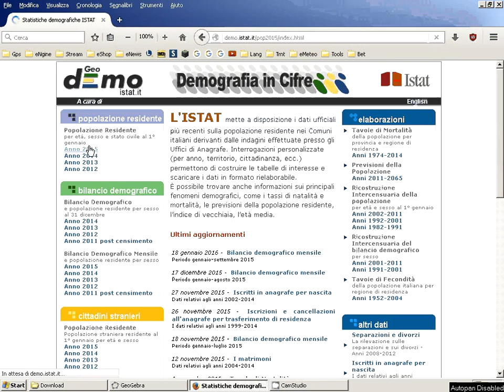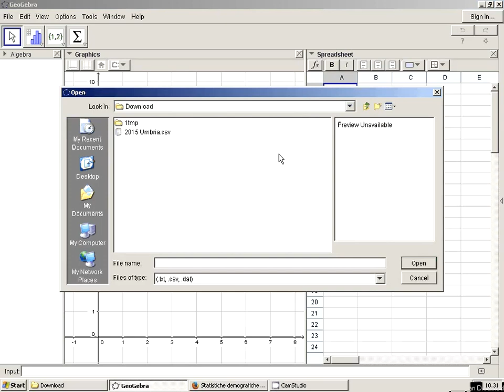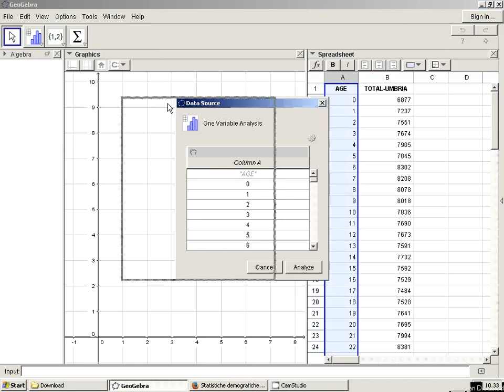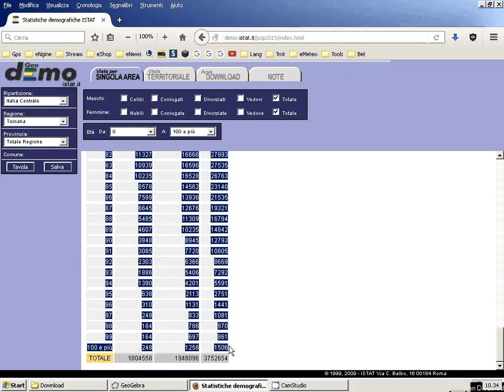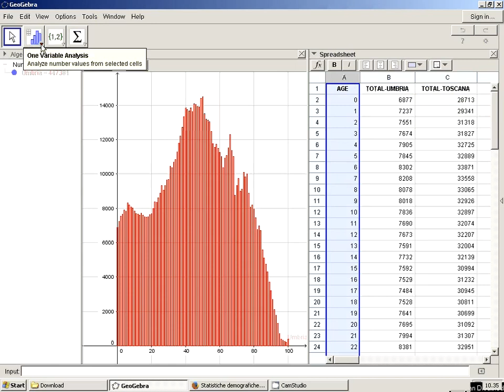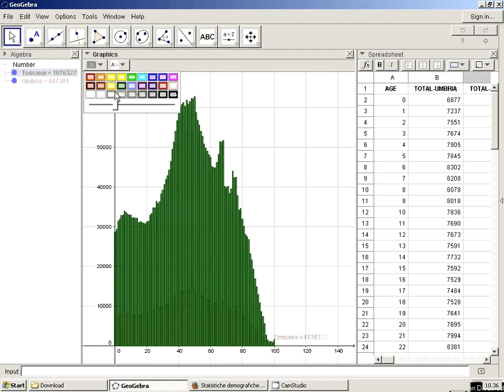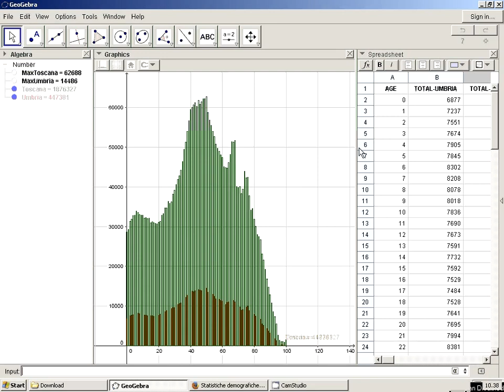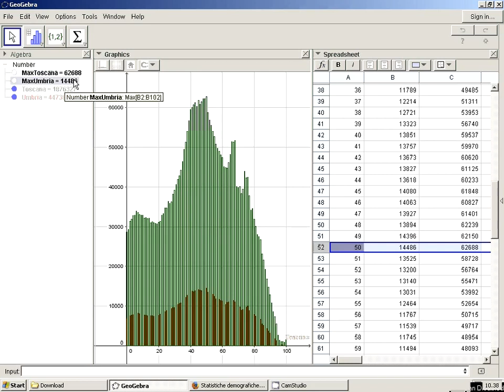GeoGebra BarCharts - SpreadSheet - Statistics - .Csv Import - Web Import - DataSet Query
Importing two different datasets on to GeoGebra,
via the .csv import tool, and the manual selection from web.
Statistical Analysis of Umbria / Toscana population.
The " 50 years old " class age represent the biggest class on both regions.
( Max command )